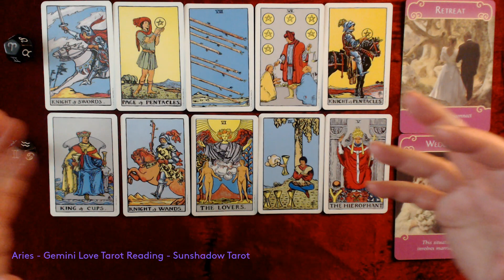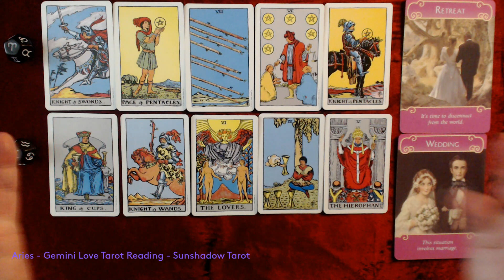LOVE 😍 WEDDING? YES OR NO?👍🏼👎🏼 ON OR OFF?! 💍💕💥tarot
This is a free psychic LOVE TAROT READING for astrology sign Aries AND GEMINI

I really appreciate it! It makes for great conversation!

Welcome to Sunshadow Tarot! 🌞 Your best place for tarot readings, psychic readings, spiritual divination and dream interpretations.

Tarot readings for all astrology signs focusing on law of attraction, manifestation, career, money, love, relationships, finance, celebrities & luck!

Since birth, I have been attuned to Magick and Source Energy.  As Your Psychic Clairsentient reader, I will interpret tarot for You through sensations, vibrations and feelings.

Allow My readings to guide You on Your spiritual path to discover the best and most authentic version of Yourself! It is such an honor to be part of Your magickal journey!

Check out these great New Age, metaphysical, magical and enchanting t-shirts, stickers, mugs, hats and gifts!

Aries Taurus Tauro Touro Geminis Gemeos Cancer Leo Virgo Leao Virgem Libra Scorpio Escorpio Sagittarius Sagitario Capricornio Capricorn Aquarius Pisces Acuario Piscis Escorpiao Aquario Peixes Bélier Gémeaux Lion Vierge Balance Scorpion Sagittaire Capricorne Verseau Poissons. Widder Stier Zwillinge Krebs Lowe Jungfrau Waage Skorpion Schutze Steinbock Wassermann Fische